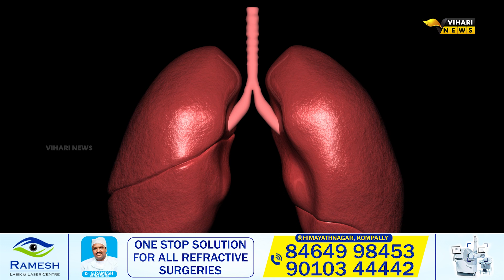ఇలా కూడా ఫోన్ లాక్ చేయొచ్చా? | IIT Madras Successfully Experiment Air Pressure Sensor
Best Deal on HP Laptop👇

Best Deal Today on JBL Headphones👇

MSI PRO MP341CQ 34-Inch Full HD Computer Monitor👇